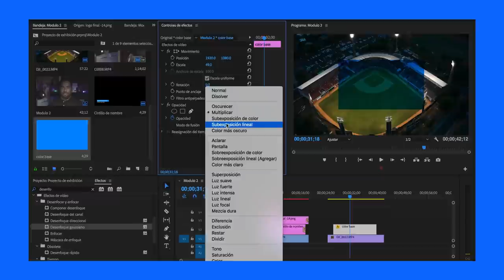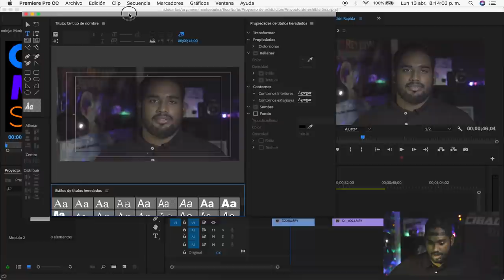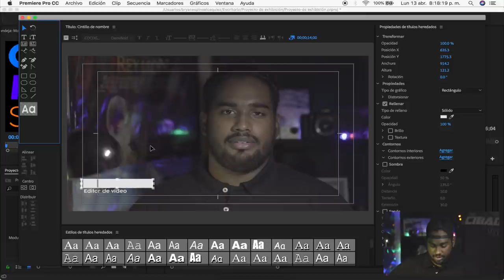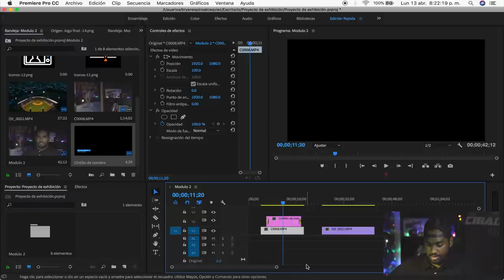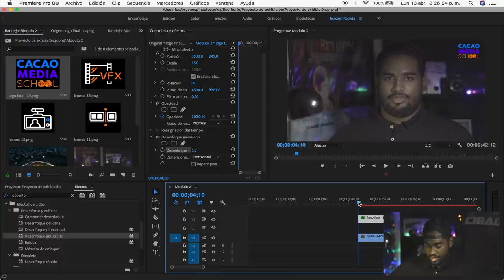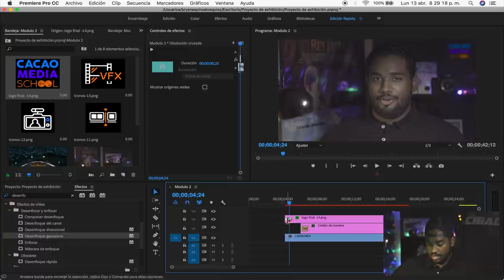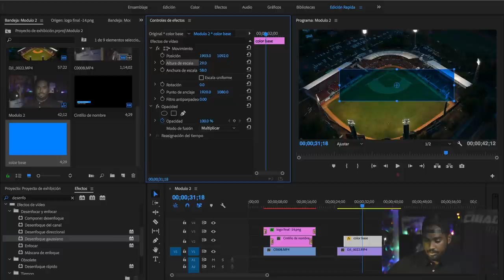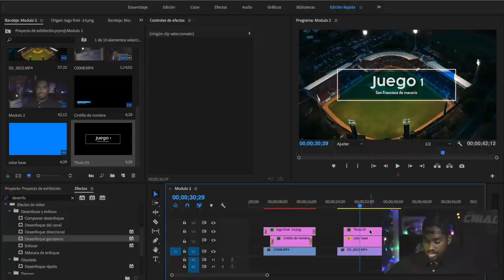Adobe Premiere I Títulos, efectos esenciales & Transparencias 🎬!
¡Hola! Bienvenido a nuestro canal, este video forma parte de un grupo de módulos que te ayudaran a manejar Adobe Premiere como todo un profesional.

Modulo 2 - Títulos, efectos esenciales & transparencias :

1. Crear títulos personalizados.
2. Efecto Desenfoque Gausiano & efectos predeterminado (Fade In / Fade out)
3. Transparencias o Modo fusión
4. Animando efectos y entradas.

Puedes visitar nuestra pagina web para ver este contenido y mucho más!

Cacao Media School 2020. Una iniciativa del grupo Cacao Media.